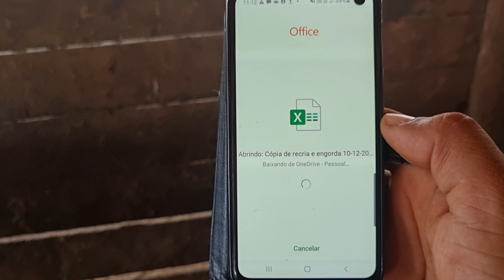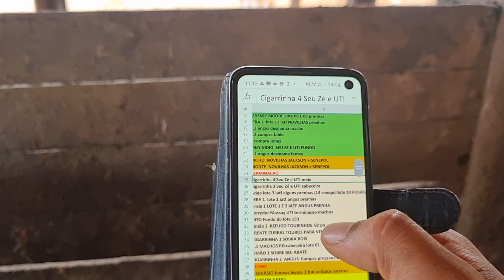CORTE PADRAO COM BANDEIRA! Fazendo manejo dos BOIZINHOS